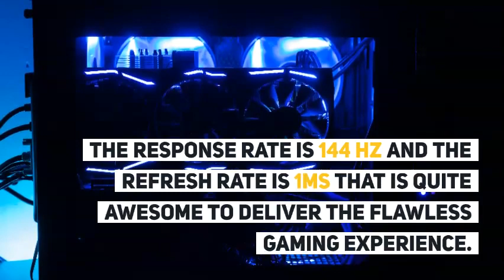Asus VG248QE Review – Best Budget Friendly Full HD Monitor?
Here Is The Complete Review And Buying Guide For Asus VG248QE.
So if you want to purchase it, Then Read the Review Of Asus VG248QE Gaming Monitor From Our Blog.